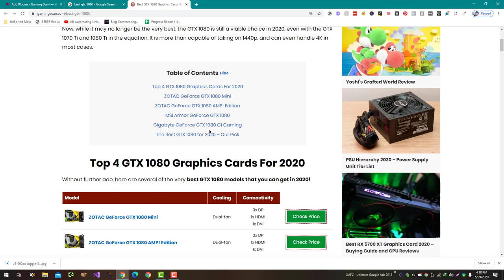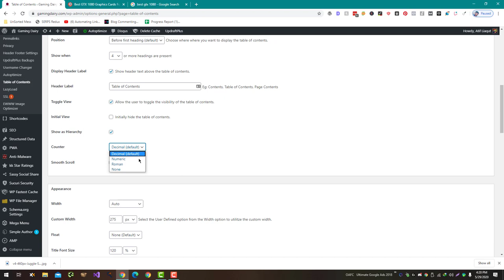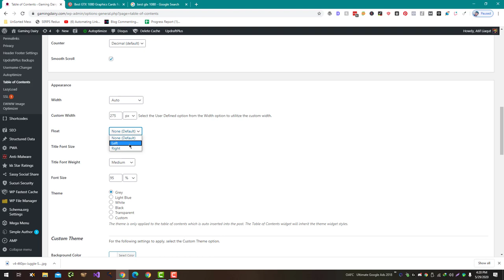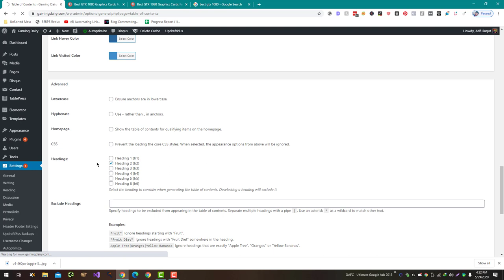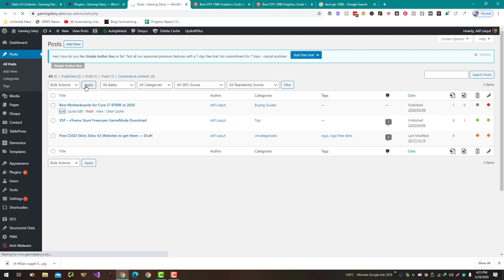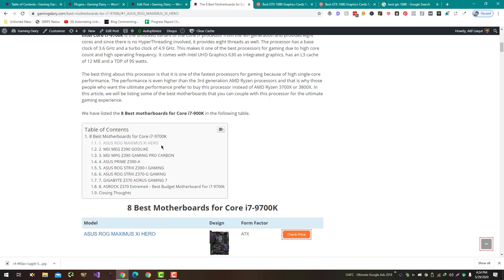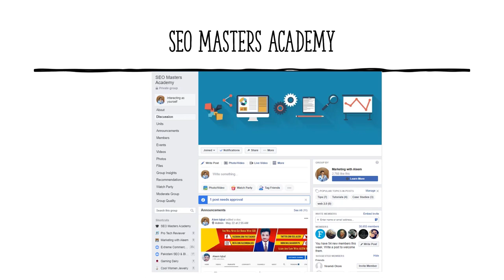How To Optimizing Article for Sitelinks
To optimize an article for sitelinks, you can follow these best practices:

Use a clear and descriptive article title: The title of your article should accurately reflect the content of the article and include relevant keywords. This will help search engines understand the topic of your article and make it more likely to be displayed with sitelinks.

Use clear and descriptive headings: Headings and subheadings within your article should also be clear and descriptive, using relevant keywords and accurately reflecting the content of the section. This will help search engines understand the structure and content of your article and make it more likely to be displayed with sitelinks.

Use internal linking: Linking to other pages on your website can help search engines understand the relationships between different pages on your site and improve the overall authority of your website. Use relevant and descriptive anchor text when linking to other pages on your site.

Use a clear and logical structure: The structure of your article should be clear and logical, with a clear introduction, body, and conclusion. This will make it easier for readers to understand and navigate your article, which can help improve its chances of being displayed with sitelinks.

Use high-quality and relevant content: Providing high-quality and relevant content is crucial for getting sitelinks. Make sure to thoroughly research and write your article, using relevant and accurate information and citing any sources you use.

Keep in mind that sitelinks are not guaranteed and are determined by Google's algorithm based on the relevance and quality of your article. However, following these best practices can help improve your chances of getting sitelinks.

💥💥Vieo Chapters💥💥
00:00 Universal SEO Tool
00:48 Building Dofollow Comment Backlink
03:50 Building Dofollow Forum Backlinks
14:32 Ending